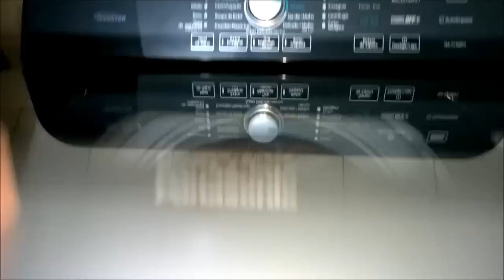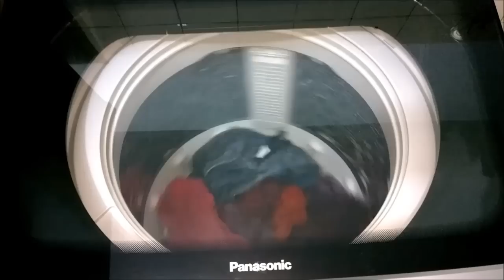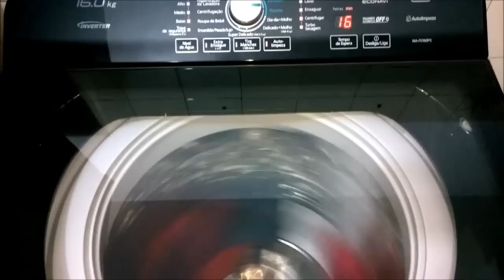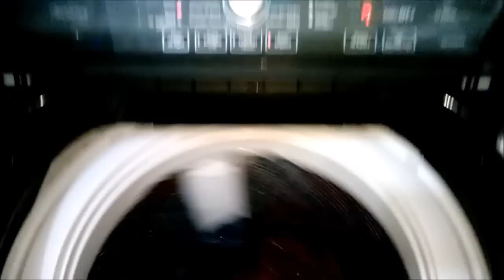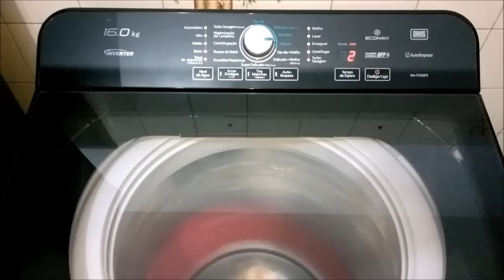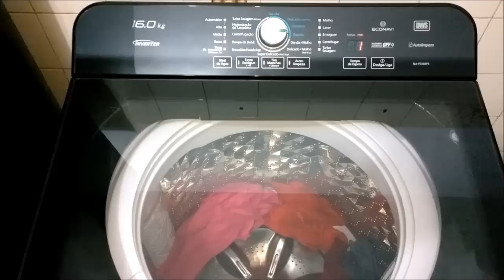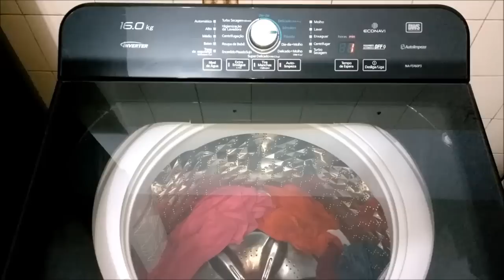Lavadora Panasonic Black 16 kg (NA-FS160P3X) - Ciclo Rápido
Neste vídeo você confere a lavadora Panasonic Black 16 kg lavando uma carga de roupas coloridas no ciclo Rápido.